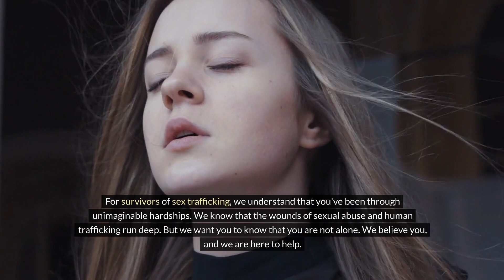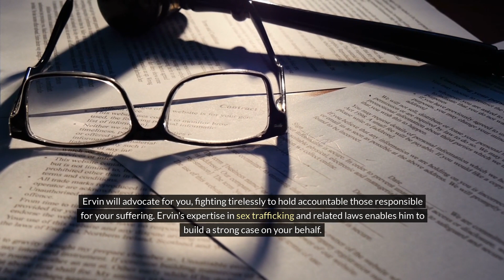Sex Trafficking Lawyer Ervin Nevitt Chicago, IL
In the dark world of sex trafficking, a glimmer of hope shines through. Ervin Nevitt, a lawyer with Abuse Guardians, an alliance of sexual abuse lawyers, has dedicated his life to fighting for the rights of those who have been exploited and abused. From the bustling streets of the Windy City to the quiet corners of Springfield, Rockford, Elgin, Joliet, Naperville, and Aurora, this dedicated team provides unwavering support and legal expertise to those seeking to reclaim their lives.

Navigating the Legal Landscape of Child Sex Trafficking

Ervin Nevitt, an experienced child sex trafficking attorney, understands the complexities that survivors face when seeking justice. Together with Abuse Guardians, he offers a comprehensive approach, guiding clients through the intricate legal system with empathy and unwavering commitment.

Compassionate Support for Healing

Recognizing that the journey to recovery is not an easy one, Ervin Nevitt's office provides a safe haven for survivors. Through a network of trusted resources and partnerships, they offer access to counseling, support groups, and other vital services. This holistic approach aims to address the emotional, psychological, and practical needs of those who have endured the trauma of sex trafficking.

Empowering Human Sex Survivors, Transforming Lives

Ervin Nevitt's unwavering commitment to justice extends beyond the courtroom. He collaborates with local organizations and policymakers to drive systemic change. By advocating for stronger legislation and raising awareness, they work tirelessly to create a future where sex trafficking is eradicated and survivors can reclaim their lives with dignity and hope.

Reaching Out for Support

If you or a loved one have been affected by the horrors of sex trafficking, know that you are not alone. Ervin Nevitt and the team at Abuse Guardians are here to listen, support, and fight for your rights. We understand the immense challenges you face, and we are committed to guiding you through the legal process with compassion and expertise.

Take the first step towards reclaiming your life by reaching out to us for a free consultation. Our door is always open, and we are here to provide the resources, guidance, and advocacy you need to navigate this difficult journey. Together, we can work towards the justice and closure you deserve.

Our Address:
Coplan + Crane
60 W Randolph St #101